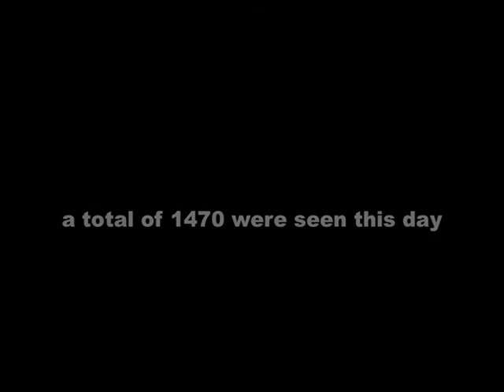Vijfhoek rotgans / inland brent geese 07 okt 2012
a record number of brent geese passing over the inlandpost the Vijfhoek, Diemen, the Netherlands, october 7th 2012.
dit is een van de grootste groepen in de vroege ochtend